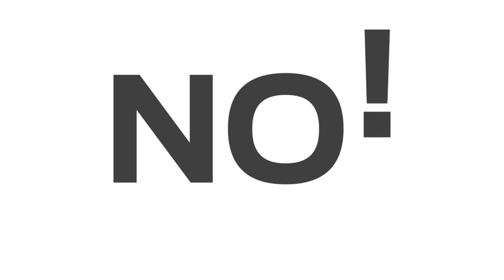Jennings Ford Direct February Sale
Have a look at our selection of used cars in our February Sale!

Call into our Jennings Ford Direct Supersite in South Shields to find out more.